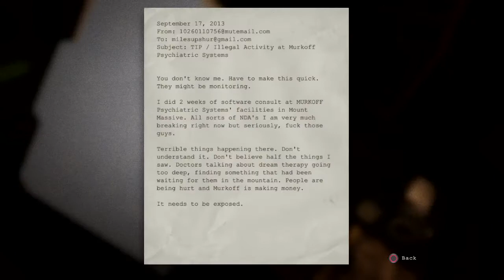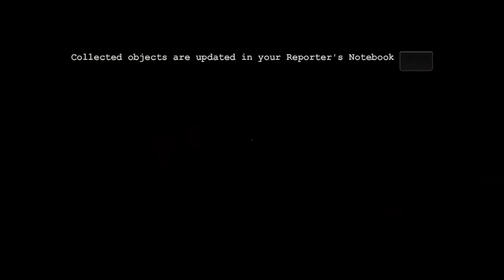Outlast Gameplay Walkthrough Part 1 - HOLY SHIT SCARY!